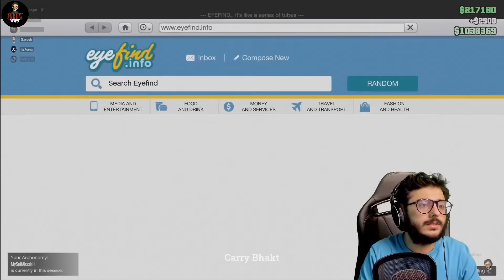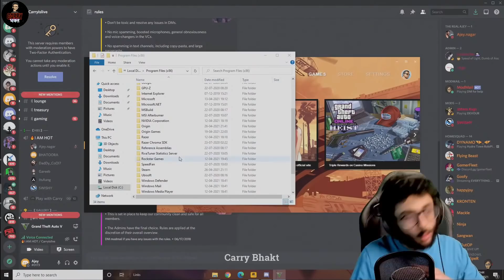Why Carry Deleting GTA V 🤔🤔🤔 Carry GTA V Highlight..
Ye Channel Carry Ka Original Channel Nahi Hain.Carry Ke Do Hi Original Channel Unka Link Maine Niche Diya Huaa Hain.Ye Channel Carry Ki Highlights Ke Liye Create Kiya Huaa Hain. Main Khud Carry KA Bahot Bada fan Honnn.Ye Channal Carry Ke Mohit Ke Liya Hain. Jo Log Carry Ki Poori Stream Nahi Dek Paate Unke Liye Ye Highlights Channel Create Kiya Gaya Hain.

CarryMinati Funny Highlights. 😂😂😂
 @Carry भक्त ​